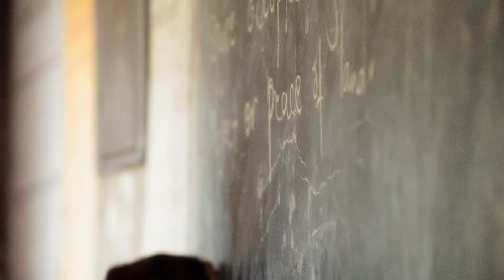Good Future and Hope Foundation Social Spot